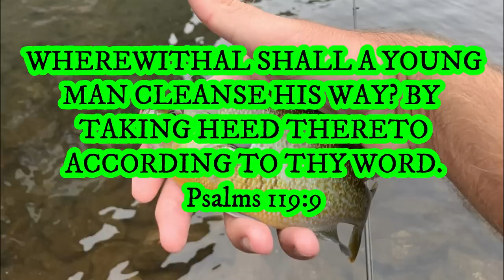Creek Fishing with my Buddies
Got to go down to georgia to fish with my friends Mark and Damien. Had a great time catching a few fish and exploring a new creek, also got to have a close encounter with a armadillo.